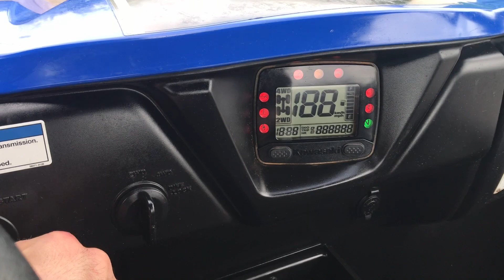Last Ride: 2014 Kawasaki Teryx 800 LE Walk Around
-Filmed 8/8/17 Southern Louisiana-
This one has been sold, check current inventory to see what is still available.